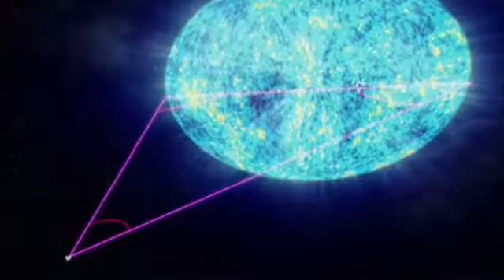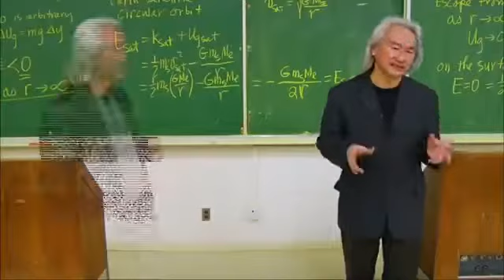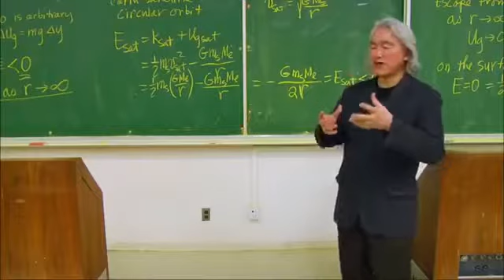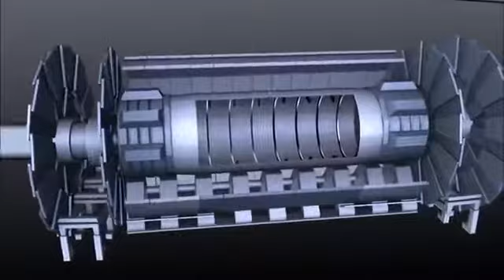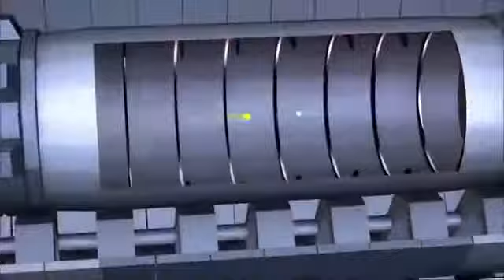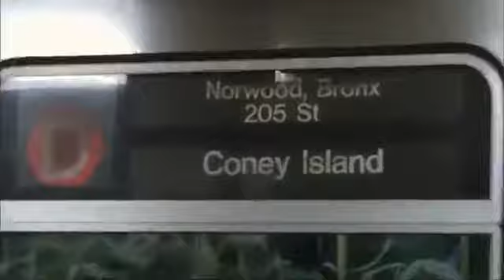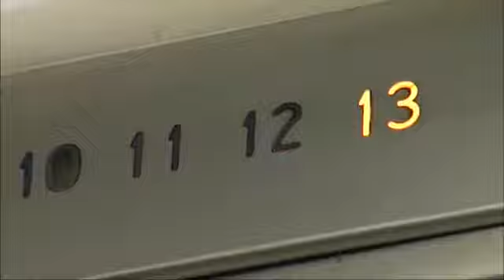The Parallel Universe BBC Documentary 2017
Buy Billionaire Peter Thiels Zero to One Book here!

Parallel universes have haunted science fiction for decades, but a surprising number of top scientists believe they are real and now in the labs and minds of theoretical physicists they are.